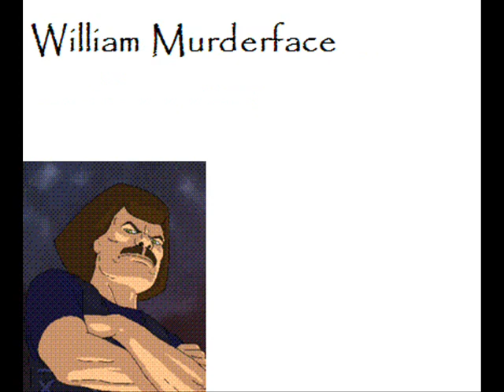Misheard Lyrics: Dethklok- Detheme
I finally gave into the awesomeness of misheard lyrics!!!